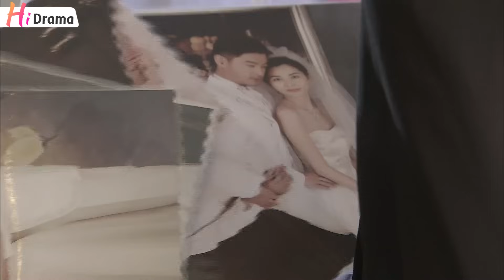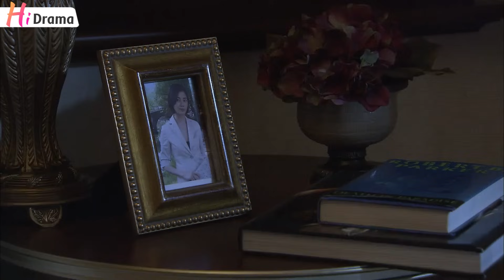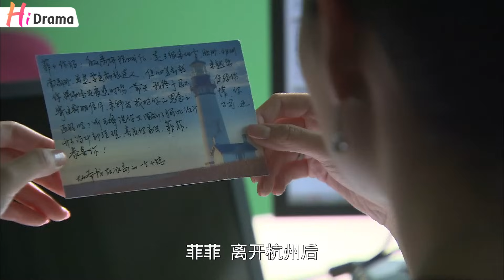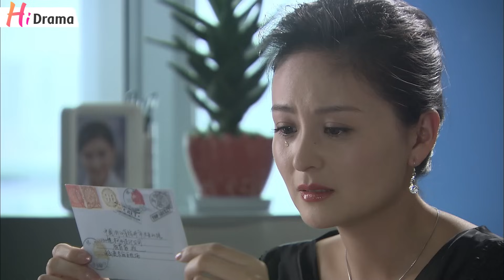Đơn Thân Nữ Hoàng l Tập 25 l Phim Tình Cảm Đô Thị Hay Nhất